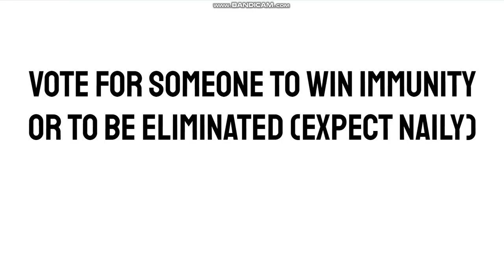Favorite BFB Character Contest #2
first one will be eliminated and after this final 30